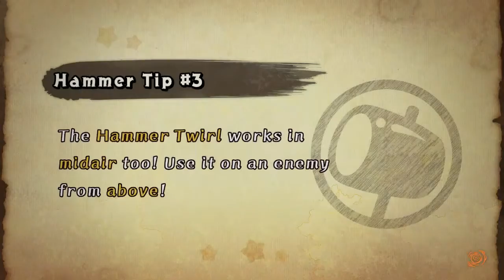Kirby fighters 2 competitively